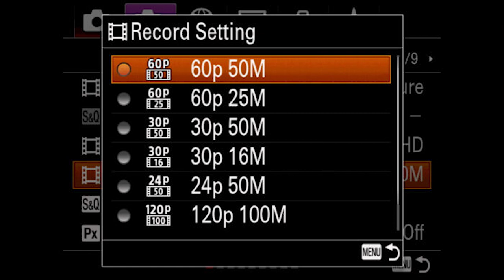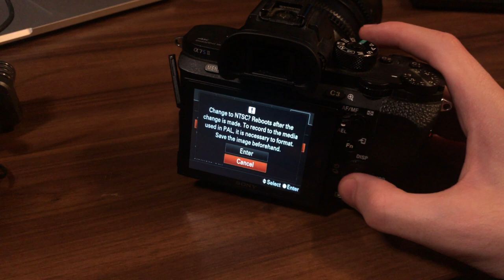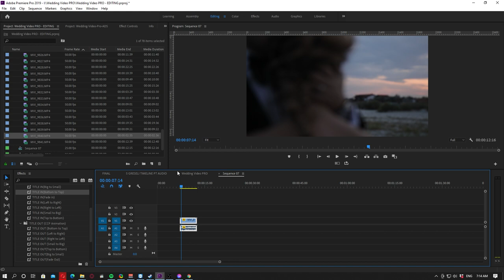Ce este Frame-Rate Si Cum Il Setezi Corect?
Inscrie-te in peste 15 cursuri premium pentru videografie pe platforma
Videoclip realizat in cadrul filmarilor pentru nunta Behind The Scenes nuntii din cadrul cursului Wedding Video PRO.

Pentru Miri
Daca doresti sa lucram impreuna si sa fiu cel care are grija de filmul tau de nunta acceseaza-mi website-ul:

Inscrie-te in cursul Wedding Video PRO si alatura-te comunitatii de Videografi PRO din Romania!
(p.s. ruleaza o super campanie acum)